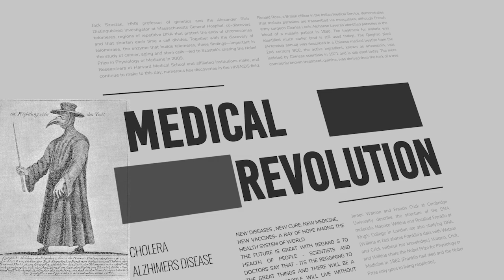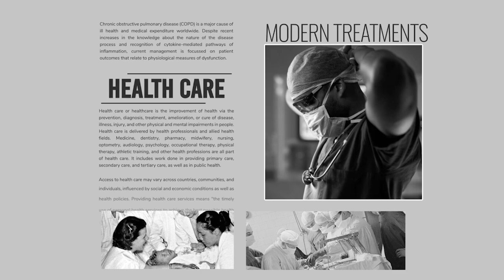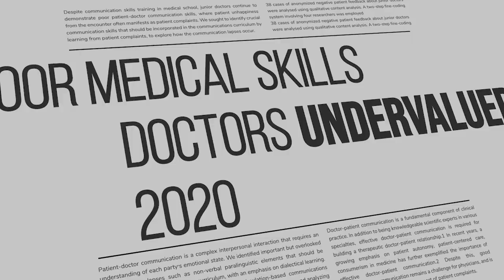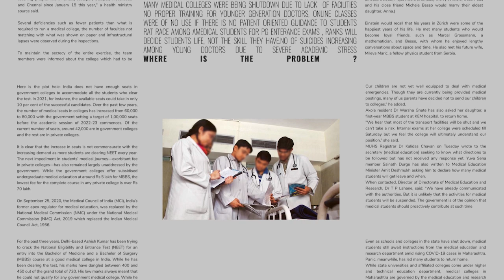The Negative Evolution of DOCTORS 🔥| Doctors day special🩺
Hello guys , this video is all about our self - about medical students where we are not being properly trained & taught .
its about us - where we are lacking in clinical knowledge - how poorly we evolved when compared to the great doctors of vintage !!
watch it with an open mind and share your perspectives and opinions ✨
I wish you all a very happy doctors day ♥️
hope we all bring a change for a bright healthier life 🤞🏻
DO LIKE 💯
TO DR.JTM